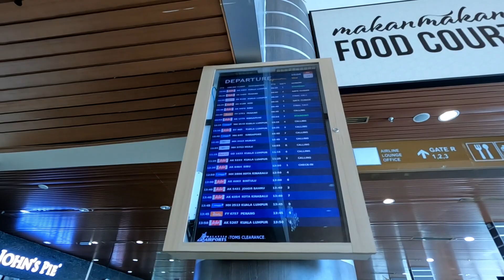Flight MASwings DHC-6 Twin Otter: Kuching to Mukah [FULL] | Afternoon Flight - Dec 2022